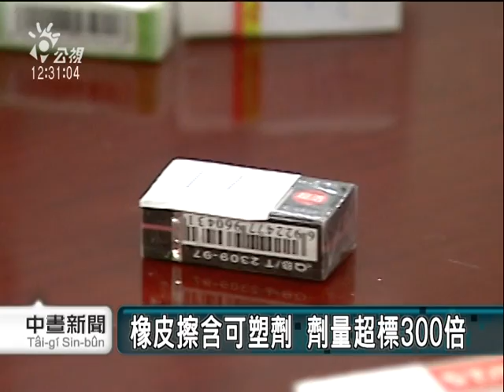20110308-公視中晝新聞-橡皮擦含超量可塑劑 恐有害健康.mpg